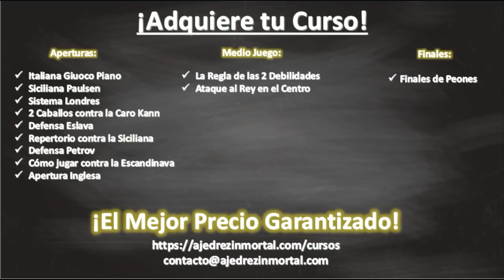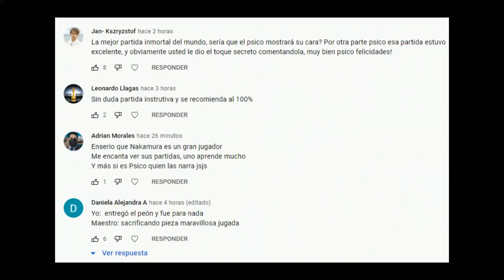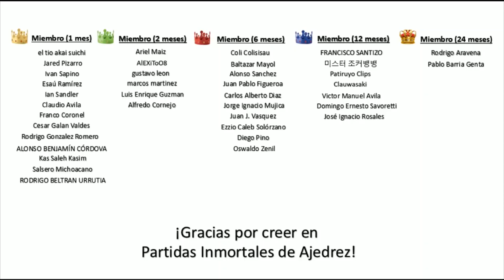Un JUGADOR de ajedrez TEMIBLE 😨: Carlsen vs Artemiev (MCCT, Final, 2021)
Segunda partida del match entre Magnus Carlsen y Vladislav Artemiev, por el Meltwater Champions Chess Tour, gran final, del 2021. ¡Una partida de ajedrez tremenda!